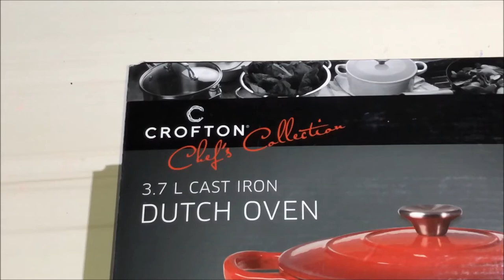Unboxing Crofton Cast Iron Dutch Oven